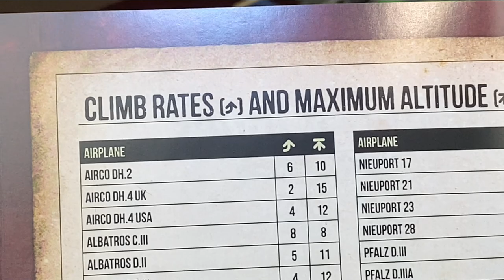Wings of Glory -- Part 2 -- The Last Flight of Werner Voss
Part 2 of a series explaining and demonstrating modifications to Wings of Glory to make aces more survivable and lethal, as well as filling in some tactical rules to add more depth and texture to the game.

Part 1 presented the rule modifications.

Part 2 presents Voss fighting for his life over the skies of Belgium.